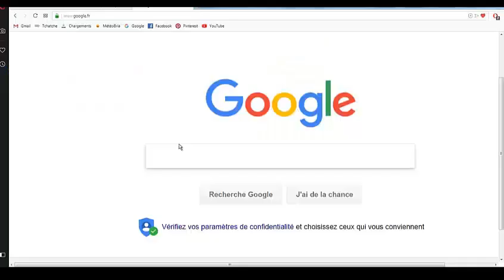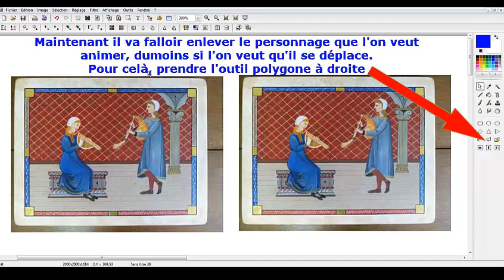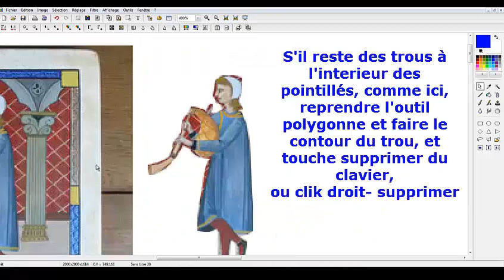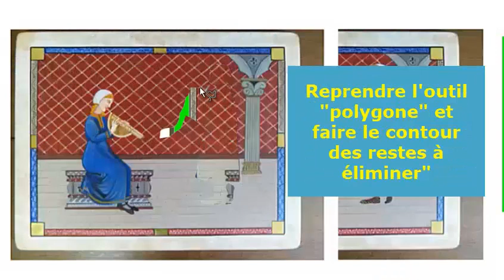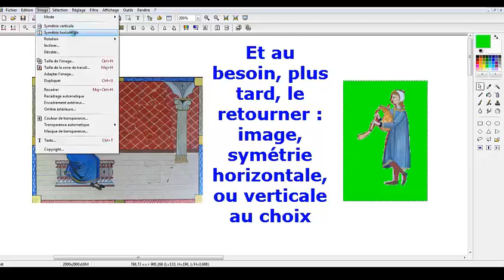Tuto "Animation du personnage d'une image" Chapitre 1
Dans ce tuto, je vous apprends à préparer une image, que ce soit photo, dessin, ou autre, et sur PhotoFiltre, en vue d'animer son personnage dans un autre programme (Camtasia) dans un second tuto à venir . N'hésitez-pas à mettre pause si ça défile un peu vite !